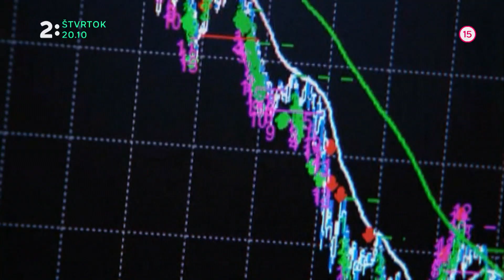Smrť na úver (25.7.)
Dokument, investigatívny. Vo štvrtok 25.7. o 20:10 na Dvojke.

Traja ľudia spáchajú vo Francúzsku denne samovraždu, pretože sa ocitli v nekonečnej špirále dlhov. po celej Európe narastá počet ľudí, ktorí sa ocitnú v platobnej neschopnosti. Ide o tikajúcu bombu. Nie vždy sa finančný krach skončí samovraždou, ale čím ďalej tým viacej ľudí zažíva tzv. "malú smrť" - kvôli sociálnemu vylúčeniu a ekonomickým problémom.